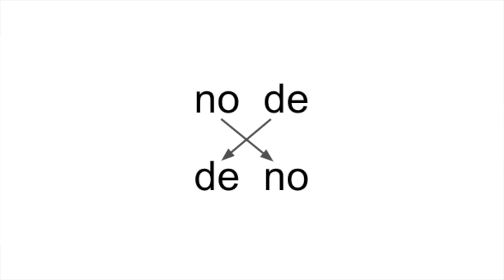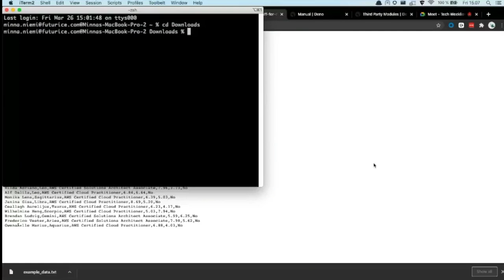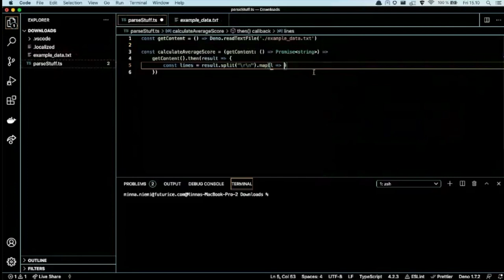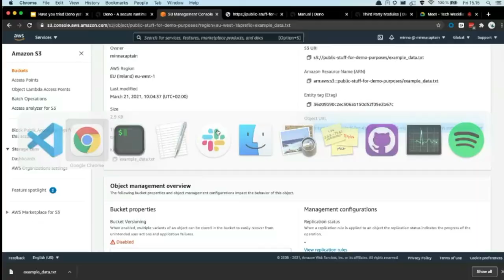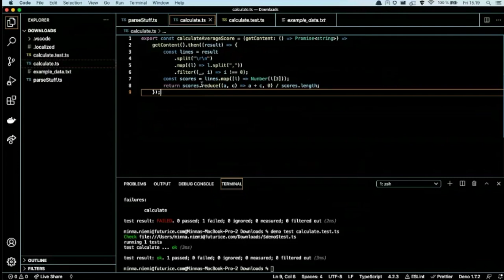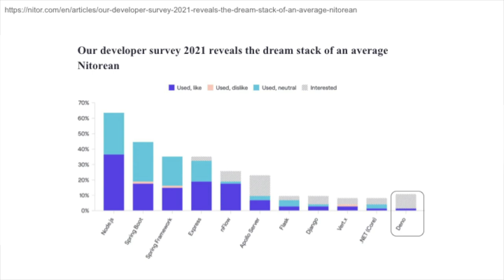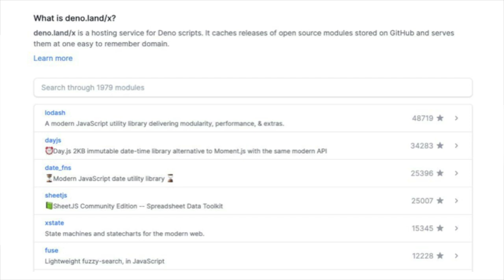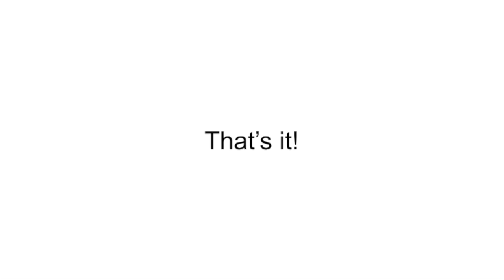Have you tried Deno yet? - Minna Niemi - TechWeeklies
The creator of Node.js, Ryan Dahl, released a new shiny runtime for Javascript and TypeScript in 2018 called Deno. Release 1.0 finally came out in 2020, and eager developers flocked to use Deno in production. Or did they?

In this TechWeeklies talk, Minna briefly introduces the features and design aims of Deno. Then she addresses the obligatory question "how does it compare to Node?". The talk also includes a live coding demo to showcase how easy it is to use Deno for your daily ad-hoc scripting needs.

Presenter: Minna Niemi
Tech Weeklies from Futurice, is an internal platform for techies and consultants, to share their experiences working on various frameworks, languages, techniques, services, and projects. We consultants live in a constantly changing world and the ability to adapt to those changes is important. That's why learning is such a key part of the Futurice culture. Tech Weeklies is one of the ways we share our knowledge inside and outside the company and learn from each other's knowledge, expertise, and experience.